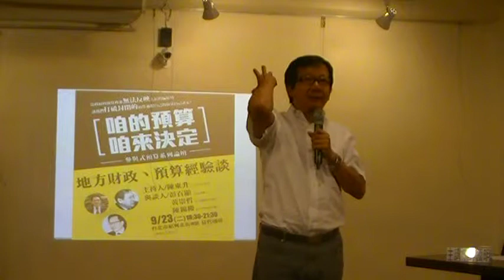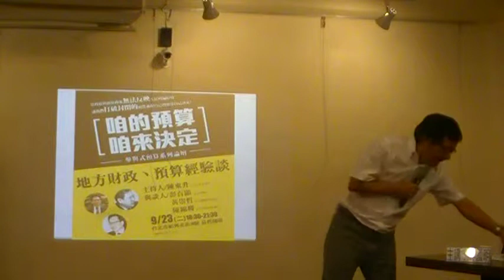國外參與式預算遇到的困難有哪些值得借鏡？MOV0C7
【參與式預算系列論壇】第四場：林國明─參與式預算的操作程序與國際經驗 咱的預算咱來決定 影音報導 （五）